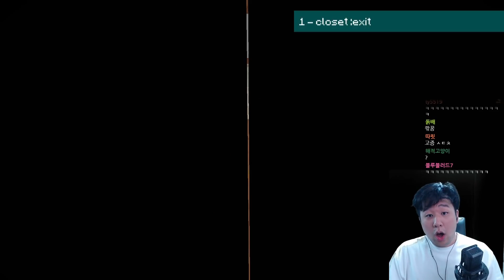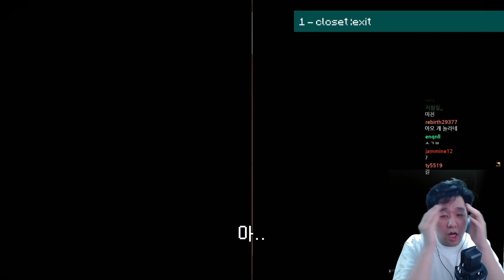추억의 아오오니가 3D로 나왔습니다 (개무서움ㅋㅋㅋㅋㅋ)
편집 : 핫산 님

썸네일 : 머독